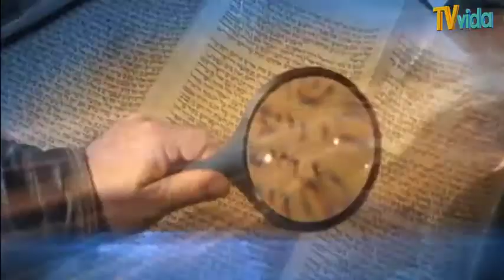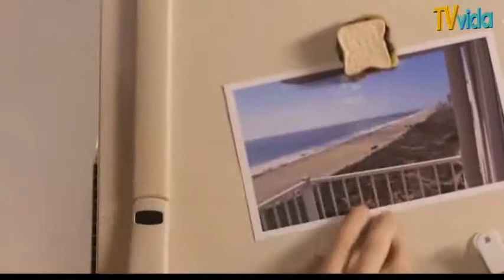Recibir respuestas a traves de la oración- ES PARANORMAL- EP 4